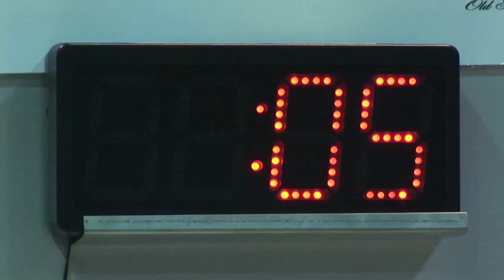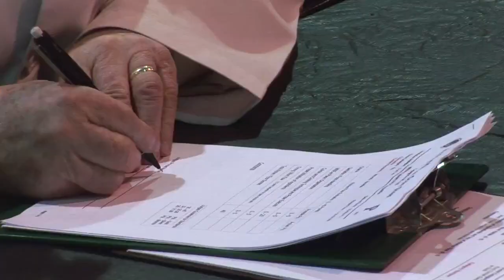Masters of the Mess